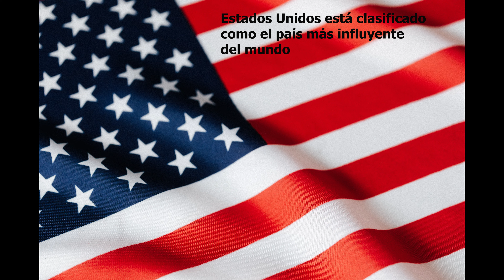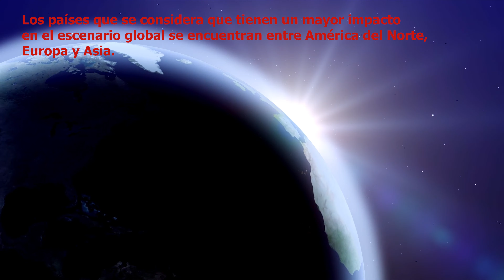Canada pais admirado del mundo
La revista Ceoworld ha incluido a Canadá en su listado como uno de los países más influyentes del mundo en 2021.
La revista de negocios internacionales determinó el ranking utilizando una encuesta global basada en la percepción.
Los países se clasifican según los puntajes más altos entre más de 280.600 expertos, incluidos políticos y líderes empresariales en una compilación de 11 atributos de países: poder militar; fuertes alianzas internacionales; liderazgo del país muy respetado; comercio y viajes internacionales; poder económico; cultura del país; influencia diplomática; diáspora global; influencia de los medios; ayudar a otros países necesitados; y cuán conectados están esos países con el resto del mundo.